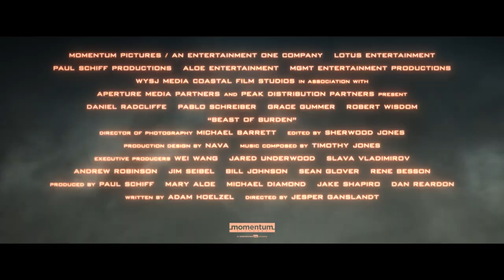Bande ANnonce de Beasts of Burden avec Daniel Radcliffe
Dans Beasts of Burden Daniel Radcliffe incarne Sean Haggerty qui doit livrer une cargaison de drogue au Cartel mexicain, tout en ayant mis la DEA (service de lutte anti drogue américain) au courant et tout en essayant de sauver sa femme. Le tout à bord de son avion sous le feu d'une tempête.